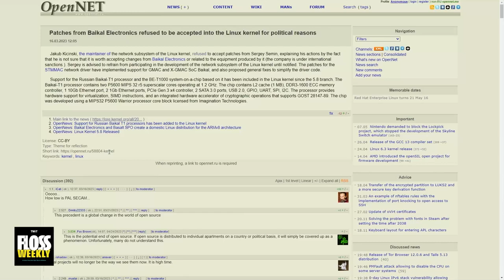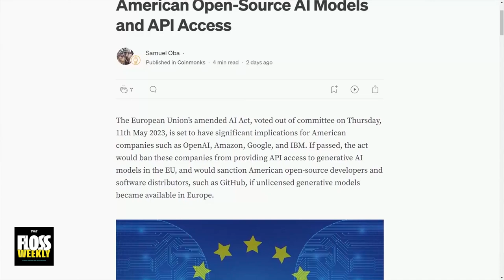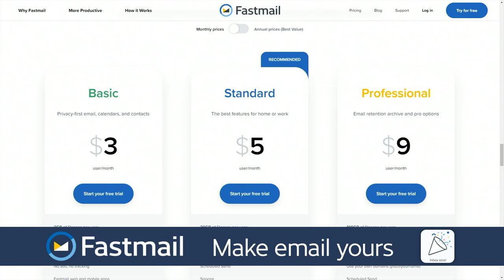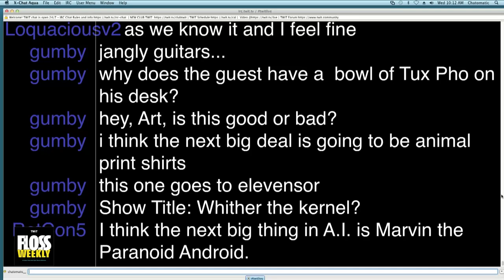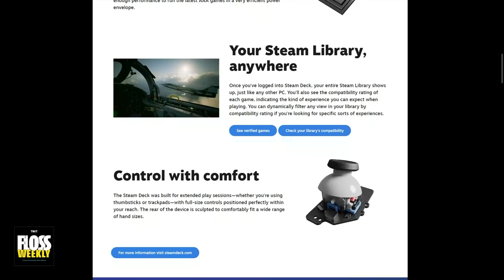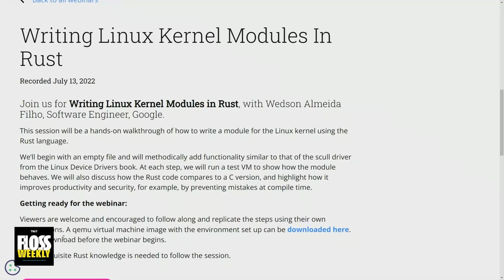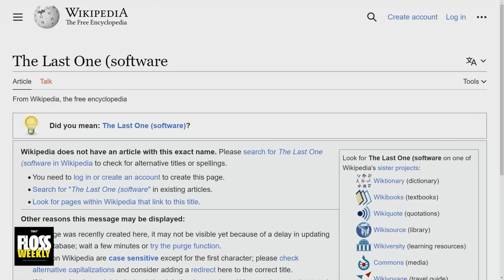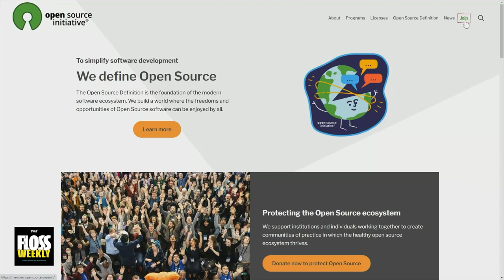Update Your Kernels! - Greg Kroah-Hartman, Linux Kernel, Cyber Resilience Act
Doc Searls and Simon Phipps talk with Greg Kroah-Hartman, the veteran top-level Linux kernel maintainer, about the human side of how kernel development works, how AI is still just pattern matching, and how life is about updating everything you can.

Hosts: Doc Searls and Simon Phipps
Guest: Greg Kroah-Hartman